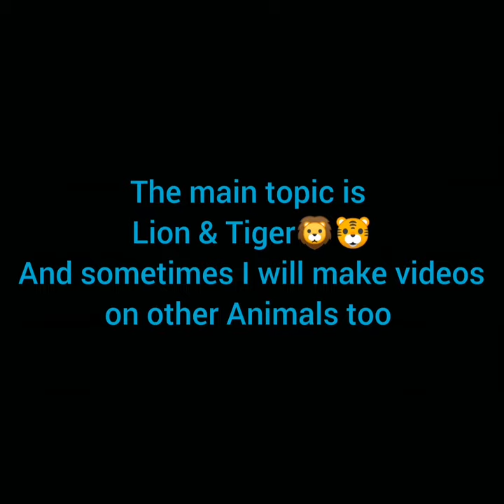HELLO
0:00 We do this together

0:19 Monument destroyer